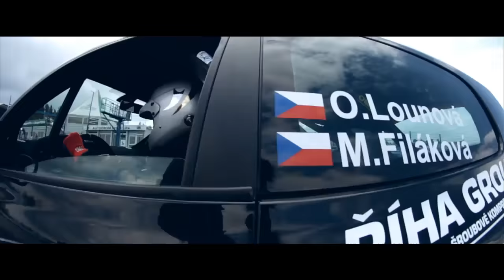Olga Lounová feat Eddie Sender - Brány Svaté (Halellujah) Official music video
Věnováno všem závodníkům a mojí babičce. pojetí moderního gospelu je záměrné, s tanečním beatem vytváří zajímavý kontrast.
Olga Lounová a Eddie Sender -  Brány svaté (Hallelujah)
Režie: Martin Linhart a Olga Lounová
Hudba: Olga Lounová  Beats and master: Eddie Sender
Text: Olga Lounová
Děkujeme: Jaromírovi Tomaštíkovi a celému týmu JTRT
Mediasportu a Josefu Pátlovi
JNK studio a Zdenkovi Jelínkovi
Autodrom Sosnová

Vocal nahrán
Ds studio Vyžlovka
Master/ Mix Daniel Hádl

Elektrická kytara: Martin Volák
Elektrická kytara Bronislav Fojtlin

Hrají: Tatínek: Zdeněk Pokorný "Poky"
Dcera malá: Eliška Pytlounová
Dcera dospělá: Olga Lounová
Maminka: Olga Pytlounová
Hostesky: Kubinčanová Zdenka, Potůčková Marie a Veronika Černá
Vše ostatní jsou reálné záběry ze závodů Mistrovství ČR v rallysprintech s týmem JT rally team a na testování na autodromu v Sosnové
Spolujezdec: Markéta Filáková
Šéf týmu: Jaromír Tomaštík

Scénář: Olga Lounová
Asistence: Andrea Sovová
Hlavní Kamera: Martin Linhart
Foto: Jan Kučera

Děkujeme také Autoklubu České republiky z možnost závodit
Mamce Olince Pytlounové, Taťkovi Miroslavu Pytlounovi, sestřičce Miri Pytlounové I malé Elišce Pytlounové, bráškovi Danielovi Pytlounovi, Streamu a Milošovi Petanovi, Óčko Tv, Luďovi Lukšíkovi. Věnováno take mojí babičce Olince Padevětové.

Partneři: Svarmetal, Říha Group s.r.o, Transcamion, Paketo, Zampra, Peugeot, Quick-step, Xavax, Tichý autocar, Daltek